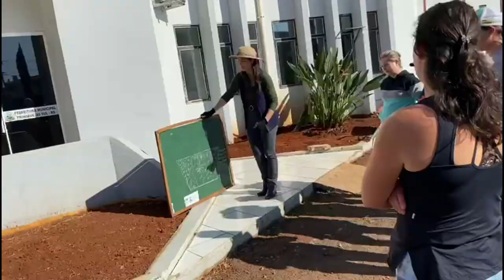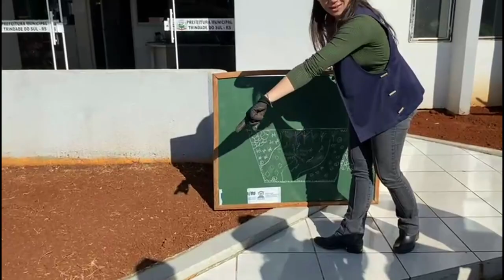Jardins do Norte Gaúcho embelezam propriedades rurais - Rio Grande Rural